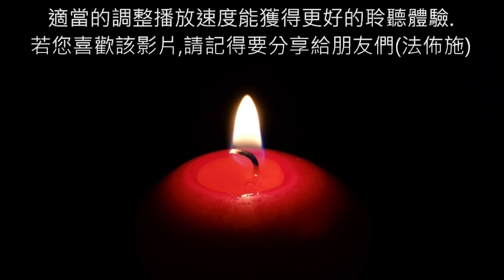44《明心见性》 真人朗讀,有聲書